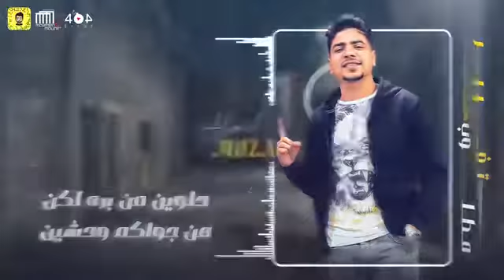نغمة كل حلوين